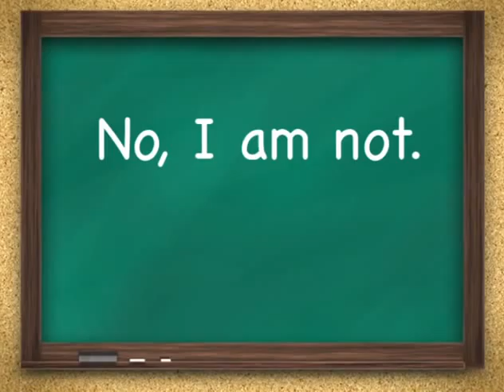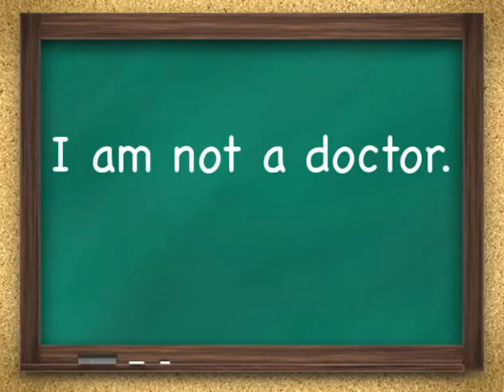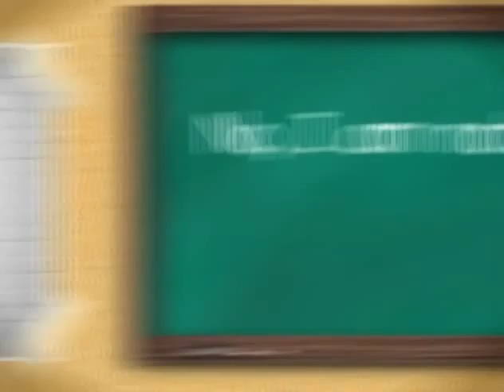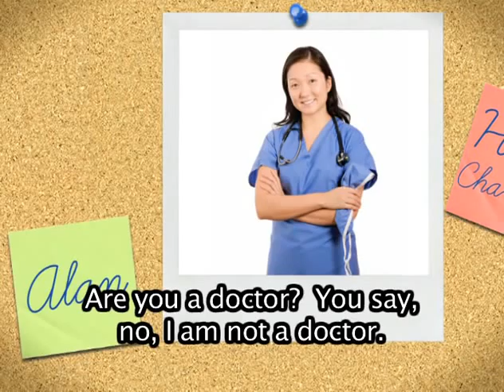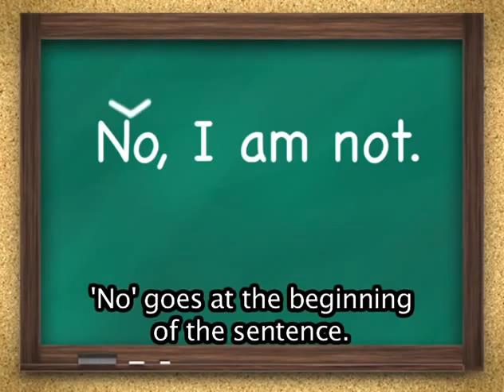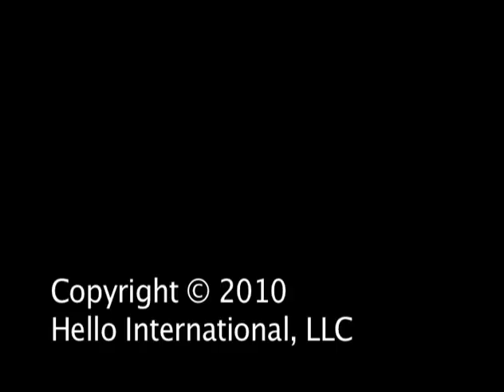Learn English Vocabulary Money English Conversation